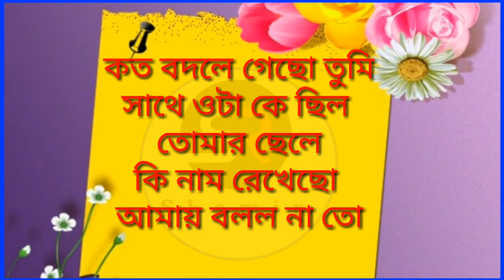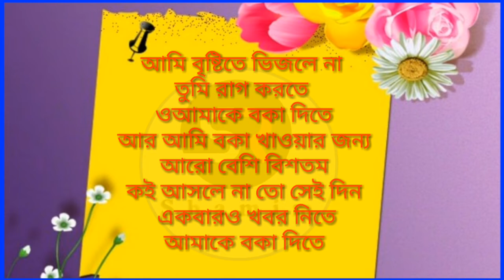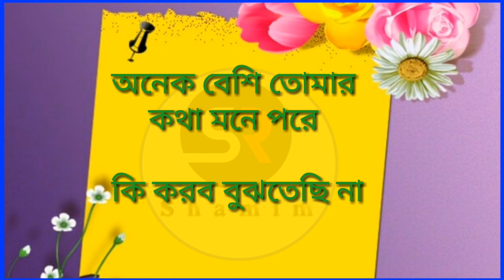কষ্টের কিছু কথা | Sed Love Story Voice Shamim | SR Shamim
ভাল লাগলে ভিডিওটি আপনার ফেসবুকে শেয়ার করতে ভুলবেন না ।